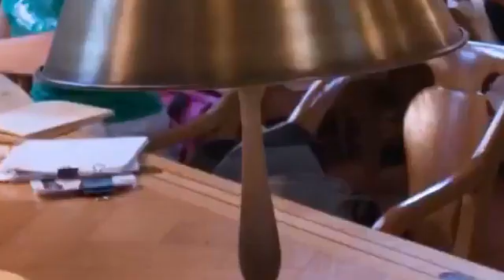পুনৰ অসমলৈ কেন্দ্ৰীয় গৃহমন্ত্ৰী কি নতুন প্ৰকল্পৰ হ'ব আৰম্ভণি?